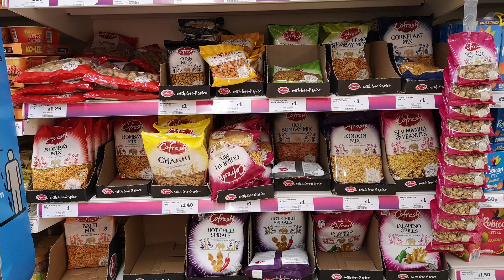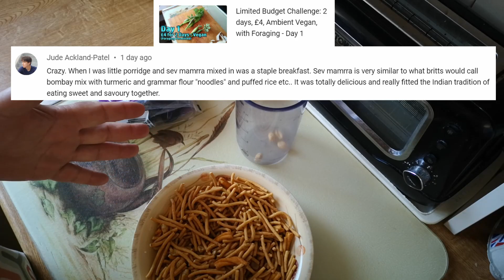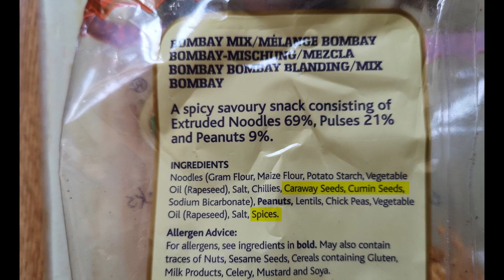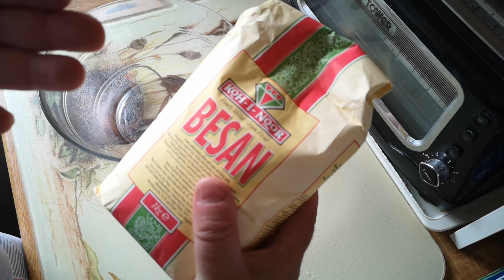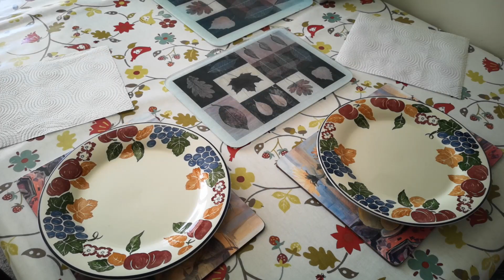Recipe Redemption - Spicy Porridge & Wildflower Fritters & Bombay Mix Again!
In my recent £4 for 2 days budget ambient vegan challenge videos (links below), two of the things I made really stood out as conspicuously subpar; specifically: the porridge (which was bland), and a fried wildflower fritters (which were a good concept, poorly executed).

Let's revisit those ideas, this time without any specific constraints on budget or ingredients (OK, I will keep it vegan I think) and see if I can redeem these recipes.  Of course it still won't be perfect.  Nothing is.